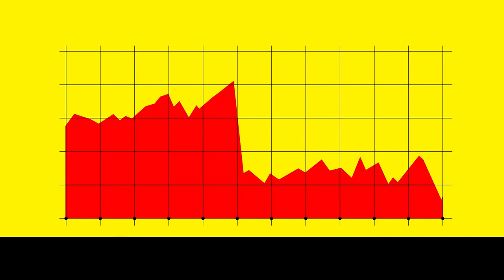Heads Up Display, Inc - Spanish Language Video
Our devices save lives and increase productivity by providing instant and actionable feedback through wearable computing.

We currently have applications in development for the Construction, Distribution, Mining, Energy and Transportation industries.